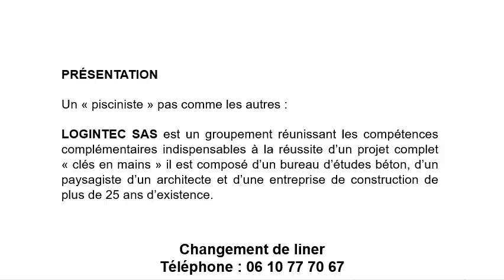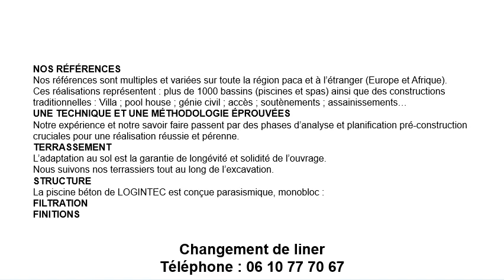Rénovation liner PVC armé à Le Muy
Notre meilleure proposition pour votre rénovation liner PVC armé :  Membrane PVC armé de 1.5 mm pour un revêtement de piscine étanche et très résistant.